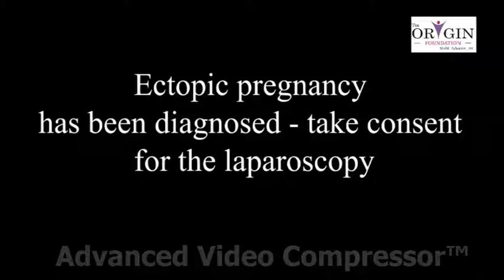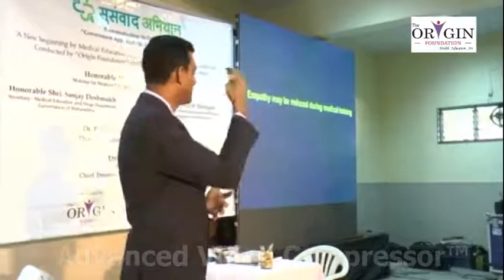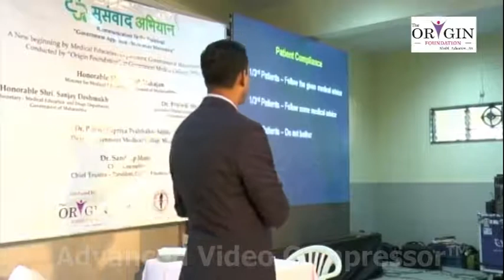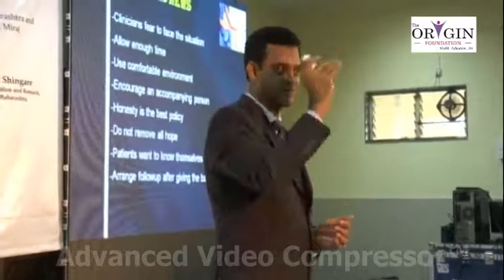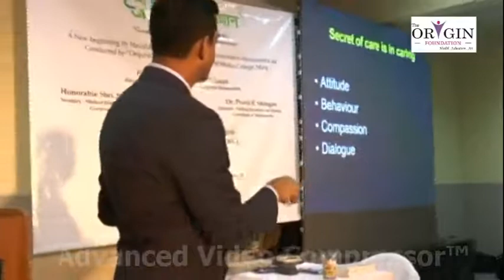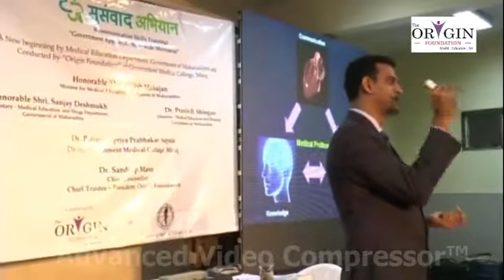Communication Skills Training - Government Medical College, Miraj